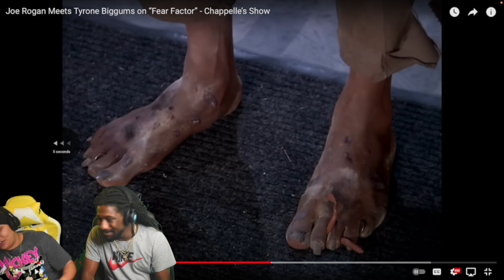Joe Rogan Meets Tyrone Biggums on “Fear Factor” - Chappelle’s Show REACTION